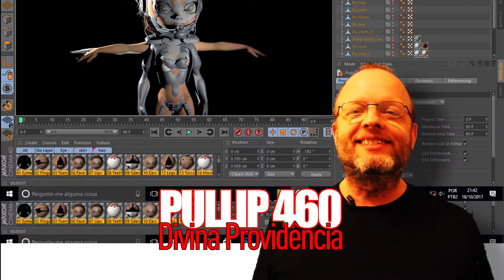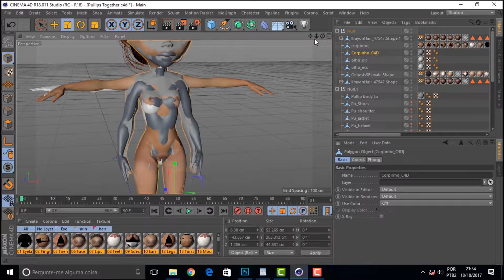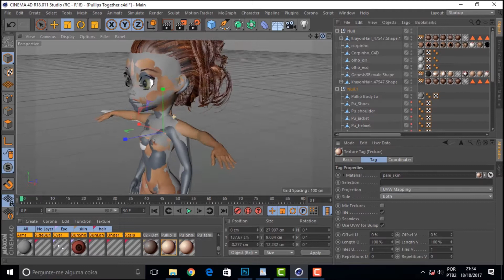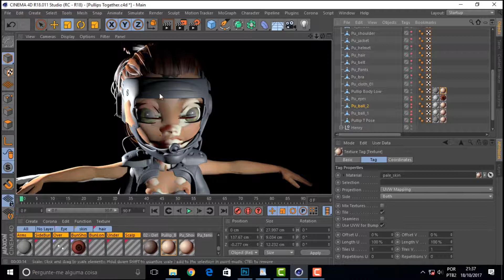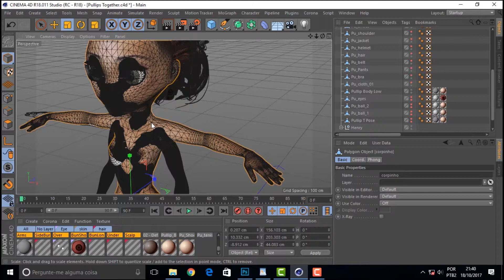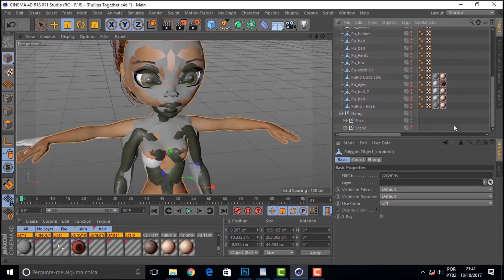PULLIP 460 Divina Providência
Sabe aquele momento em que você quer jogar tudo pro alto e ir criar aquela galinha que eu mostrei pra vocês no vídeo passado? Pois é. Nossa bonequinha não é para os fracos. O jeito foi eu trazer de todas as etapas dos treinamentos as bonequinhas que eu fiz até hoje para poder comparar e ver onde eu estava errando na bagaça. Deu certo. De volta pra mesa de cirurgia...